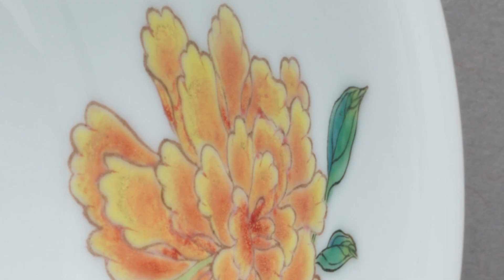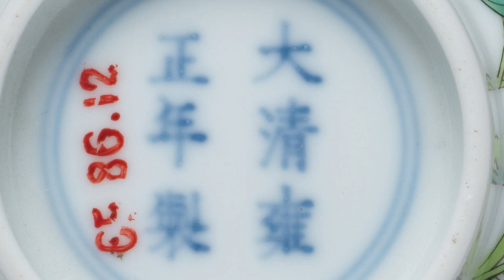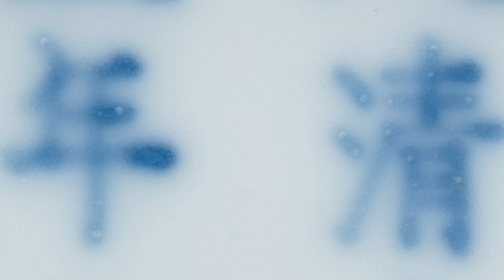清雍正粉彩花卉纹碗